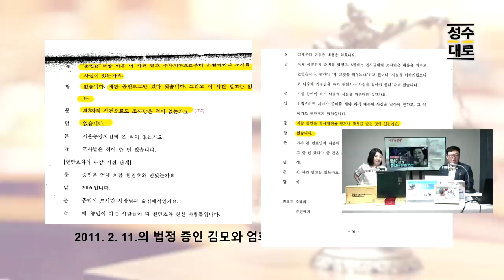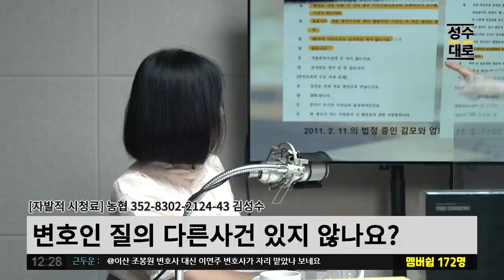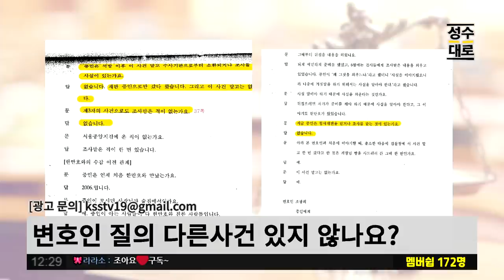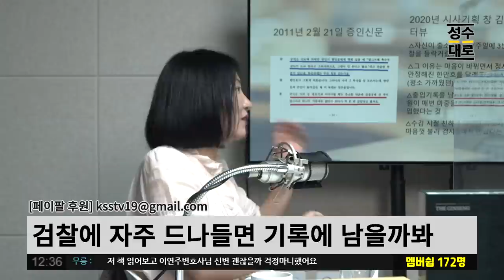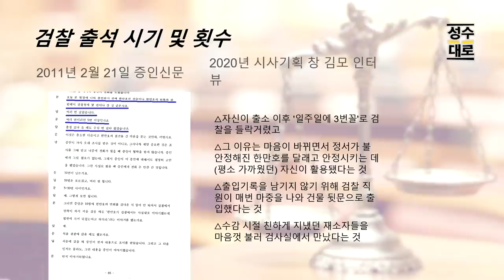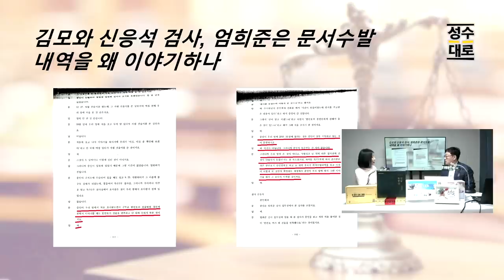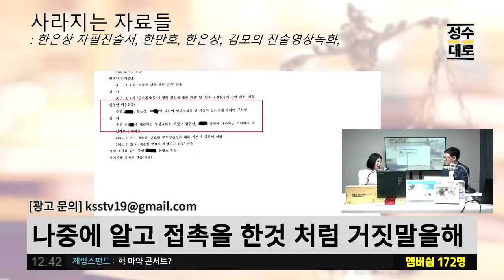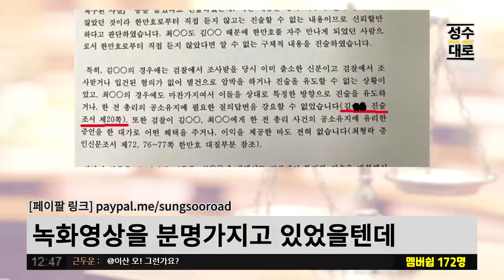일부러 교통사고를 내도 무죄가 되는 검찰의 친구, 그게 모해위증사건의 김땡땡이네? 여러분 이게 말이 되나요? (Feat. 이연주 변호사)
24시간 카톡상담예약 가능

1SET 10만원 / 6개월SET 27만원

* 아임굿 : 숙취해소제 + 피로회복제 *
아미노산 18종 + 비타민 + 미네랄
1 BOX (7ea) 2만4500원
온라인 주문: 검색창  [아임굿]